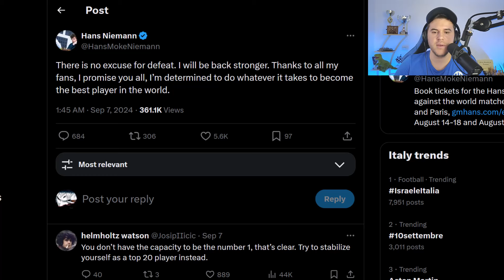NIEMANN SUPERA OGNI LIMITE SU CARLSEN, NAKAMURA E CHESSCOM